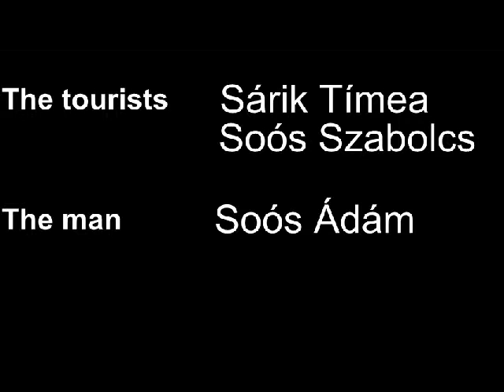Shakespeare's house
Humoros angol jelenetek  - Báthory-napok 2014